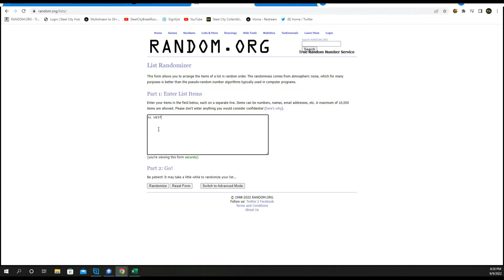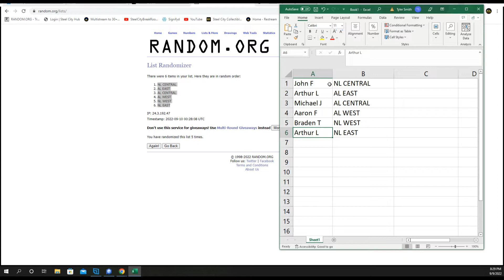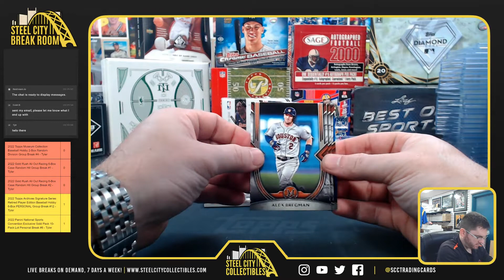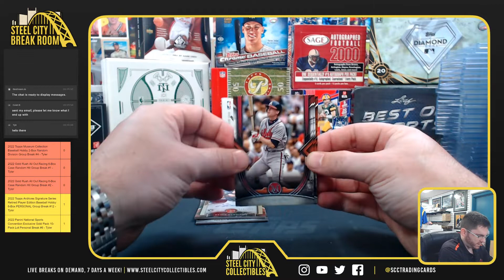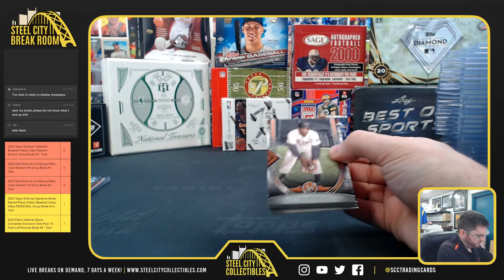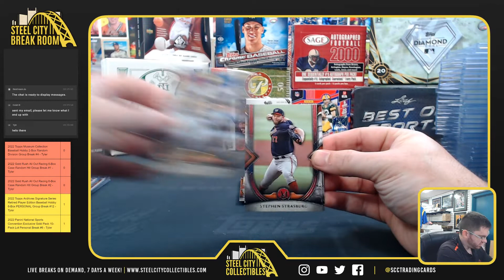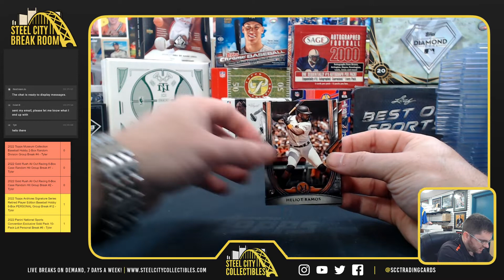2022 Topps Museum Collection Baseball Hobby 2-Box Random Division Group Break #4 - Tyler